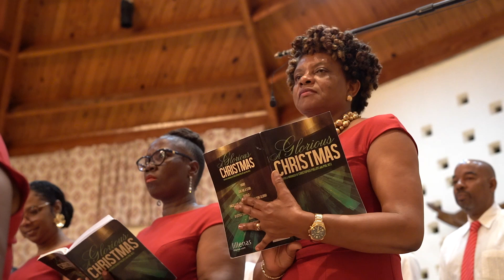Christmas Cantata 2023 - St Augustine’s Chorale Anguilla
Check out more awesome videos at What We Do In Anguilla (WWDIA)!

What We Do In Anguilla (WWDIA)
Find events, video and content about Anguilla and what we do!